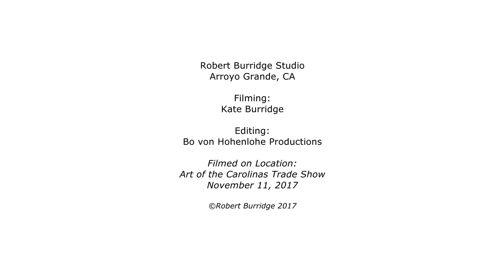BobBlast 176 - "Bob at the Art of the Carolinas."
"Bob at the Art of the Carolinas."

This week's BobBlast was filmed on location at the Art of the Carolinas in Raleigh, North Carolina. Day 3 - my two workshops were Abstract Florals from Loose Colorful Splatters and Loose & Juicy Landscapes.

Setting up to teach a workshop at a convention venue is a little different from an art organization workshop. Because I taught 2 three hour classes, my job was to give my students some good tips that they can quickly and easily use, once they get back to their studios.

Abstract Florals from Loose Colorful Splatters - My intent was to show negative shape painting and practice light source basics.

Loose & Juicy Landscapes - I wanted the students to take away 4 different compositions and play with different paint products.

I always like to include a basic table set-up too - with tips like this:
Only put what you need on your painting table.
If you are right-handed, put your paints, water etc. on the right side of the table!
Keep your water bucket close - at arm's length.
If you are standing, put a brick on the floor to put one foot on. This will help your back!

Now... let's get your hands in paint!